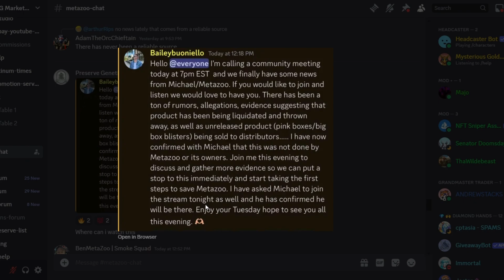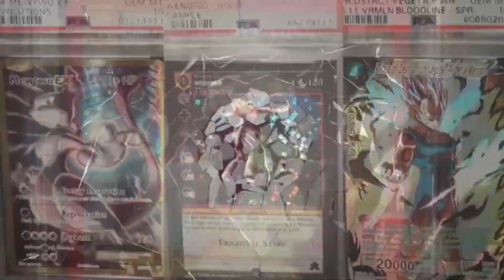MetaZoo Meeting on Whatnot at April 30 5pm EST, Link in Description.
Link to the live stream copy and paste